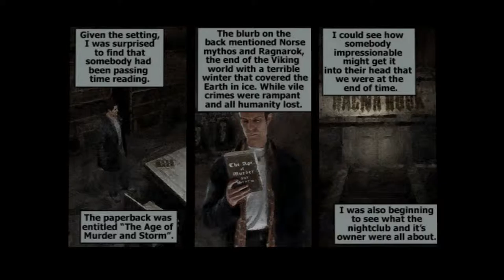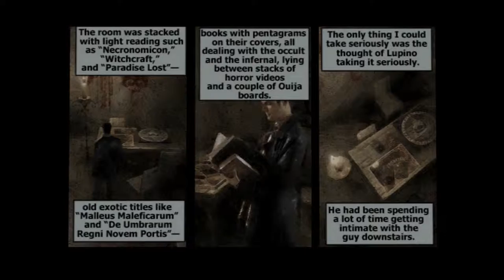Max Payne: Ease the Payne - PART 8 - Dude Let's Play